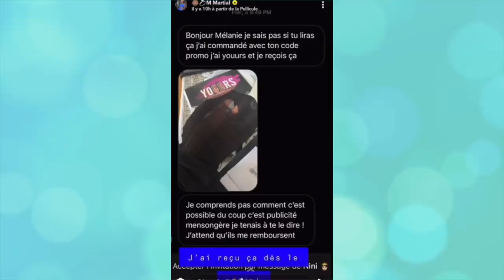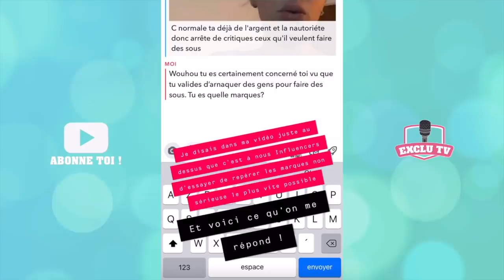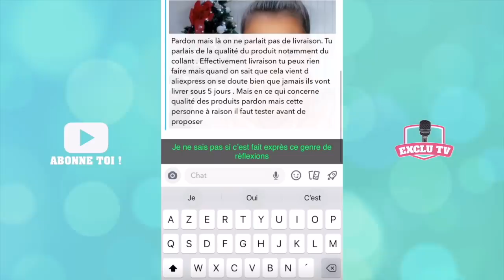MÉLANIE FURIEUSE, ELLE DÉNONCE CERTAINS PLACEMENTS DE PRODUITS ET ANNONCE AVOIR QUITTÉ MAGALI !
Furieuse, elle fait une grosse mise au point à ce sujet et explique tout ! La candidate des Marseillais vs le Reste du Monde 5 annonce également avoir quitté Shauna Events, l'agence de Magali Berdah. La femme d'Anthony Martial précise toutefois qu'elles ne sont pas du tout en froid...

______________ RETROUVEZ NOUS ______________